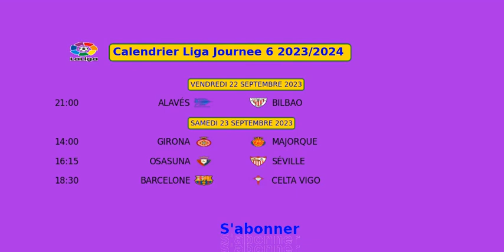CALENDRIER LIGA JOURNEE 6 2023/2024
alavés vs bilbao
girona vs majorque
osasuna vs séville
barcelone vs celta vigo
almería vs valence
real sociedad vs getafe
vallecano vs villarreal
las palmas vs grenade
betis vs cadix
atlético vs real madrid